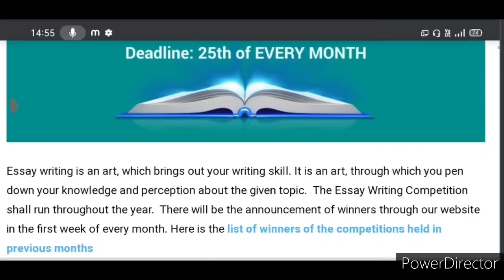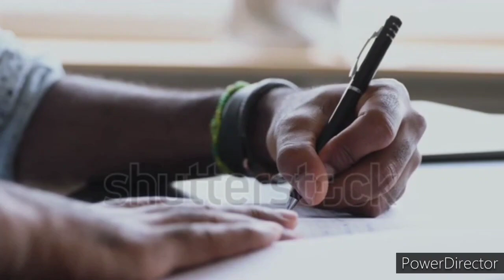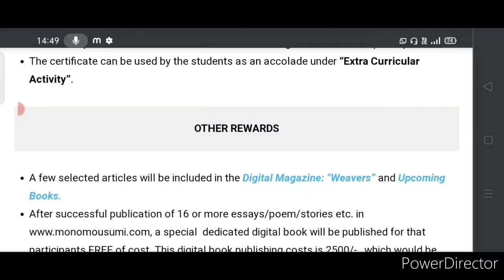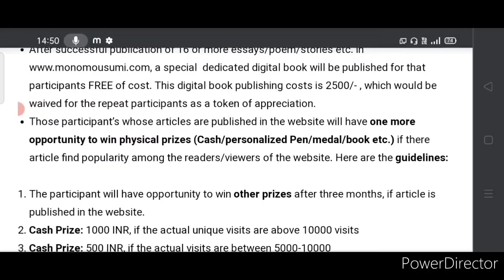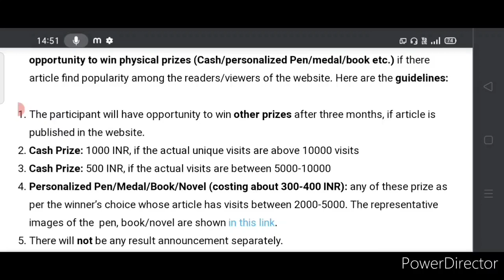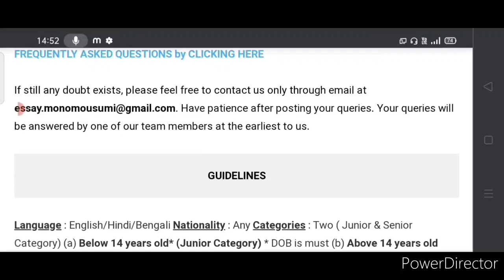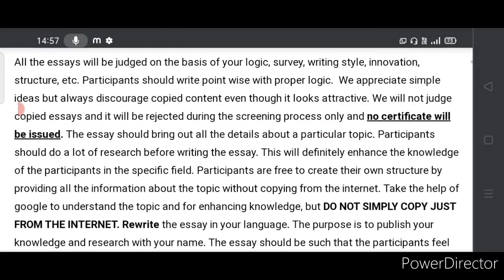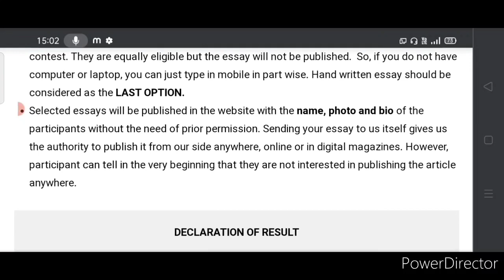Wait Is Over! Free Online International Essay Competition 2021/ Win Trophy, Medal, Cash Money & More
3 Best A4 size Drawing books set in affordable amount